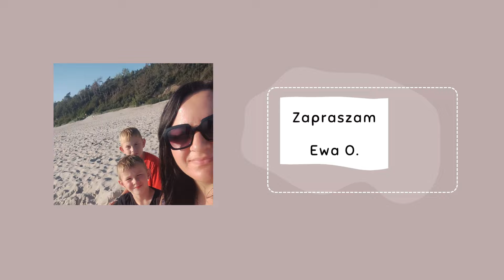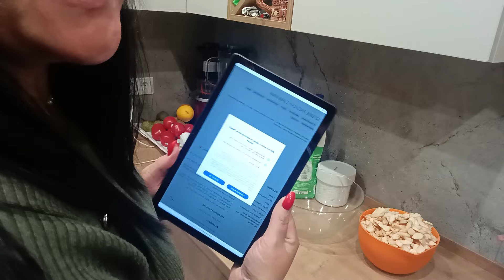Racuchy. Rodzice mają być wzorem dla dzieci a uczą kłamstwa i cwaniactwa